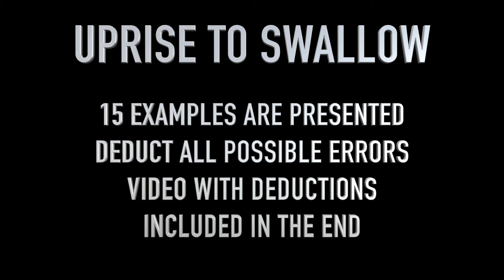03 UPRISE TO SWALLOW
Another controversial video for practice.
Otro video controversial para practicar.